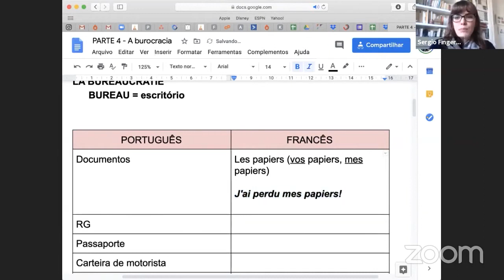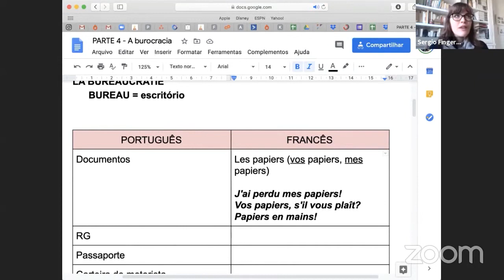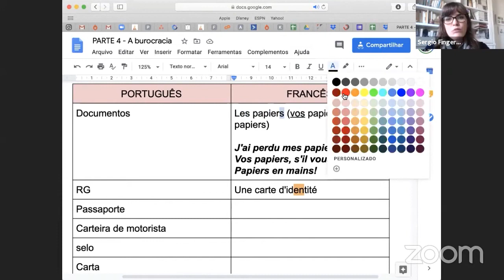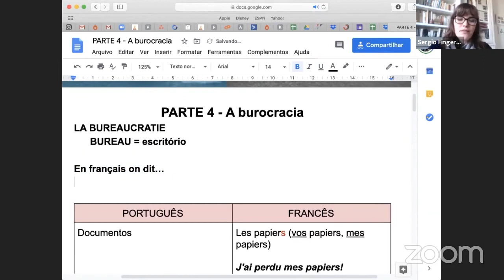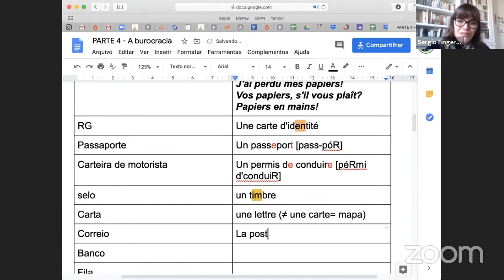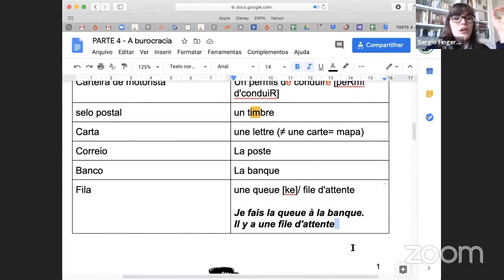Conheça esse vocabulário se quiser VIAJAR, MORAR ou ESTUDAR NA FRANÇA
- Quer saber mais sobre a Burocracia pra viajar pra França ou outro país francófono, como Canadá, Bélgica, Suíça. Alias, se você pretende viajar, morar ou estudar em algum país de língua francesa, você precisa conhecer esse vocabulário essencial para todo iniciante de francês.